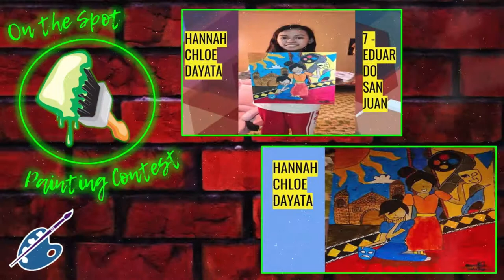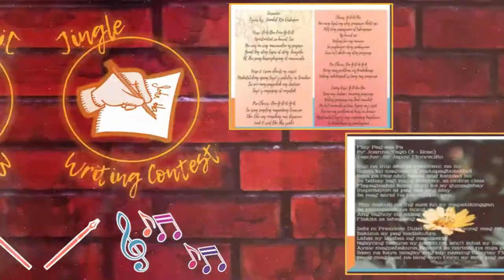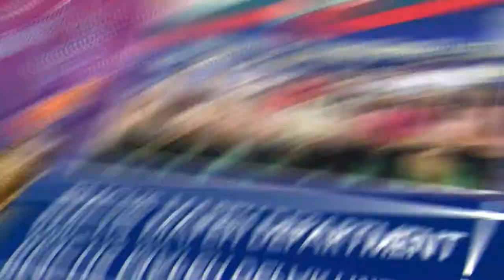RMCHS - National Arts Month 2021 Closing AV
This is a request for me to create a closing video for the National Arts Month celebration of Ramon Magsaysay (Cubao) High School, spearheaded by the Music, Arts, Physical Education, and Health (MAPEH) Department under the direction of Mr. Ferdinand Josepeh S. Fabia, Head Teacher of said department. This contains all the activities done by the MAPEH Department during the last school year.

Photos & Videos From: RMCHS MAPEH Department
Audio Used: Imaginary Friends by Laszlo
Made With: Wondershare Filmora 9 (Version 9.5.0.21)